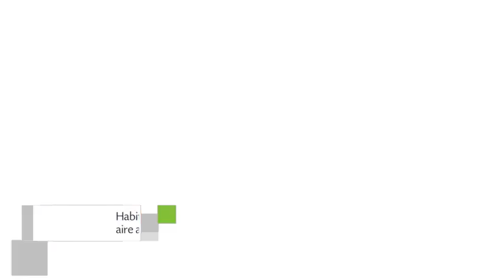Hotel Travohotel Monterrey Histórico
Travohotel Monterrey Histórico ofrece hospedaje 4 estrellas en Monterrey.